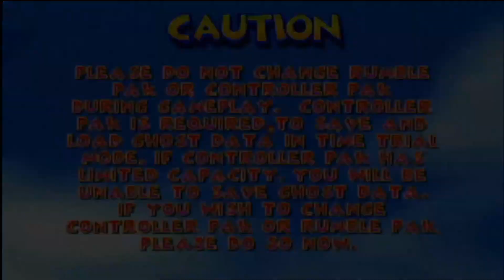Dino Domain (Time Trial) - Diddy Kong Racing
The Time Trials in this game shows how out of practice I am with this game, though the music in this game is just too damn good still